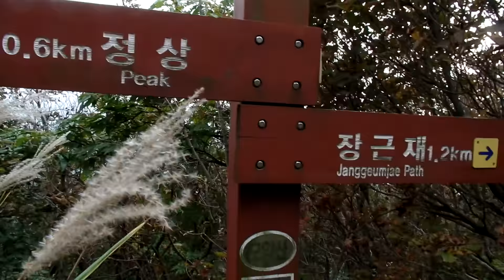Hiking of 모악산 . Jeonju Moaksan mountain.794m. 母岳山. 전주. Jeonju .全羅北道 , Jeollado. KOREA